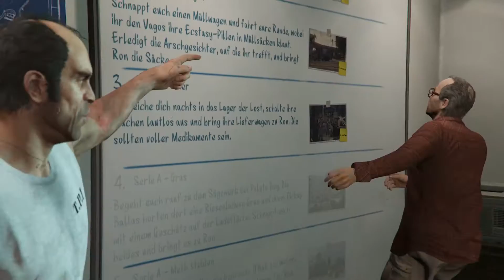GTA V Online- #100 - "Besuch" auf der Yacht! Shadow zündelt- Lets Play - Deutsch - [HD][PC]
Ein neuer Heist ist wie ein neues Leben. Endlich widmen wir uns dem vierten Heist. Wir sollen ganz einfach ein bisschen Kokain von einer Jacht stehlen. Klappt dann auch irgendwann, nur Shadow zielt leider auf den falschen Heli!

Let's Play Together Grand Theft Auto V
Ein Open World Action Game von Rockstar.

Let's Play Grand Theft Auto V wird kommentiert von Bacon L'Orange und anderen Spielern. Neue Folgen immer Dienstag, Donnerstag und Samstag.

Häufig dabei sind Shadowrunna und Fjalk von Historofgaming.de

Wenn Dir das Spiel gefällt, so kannst Du es zum Beispiel bei Steam bekommen:

gta5|100|"Besuch" auf der Jacht!@lp4f